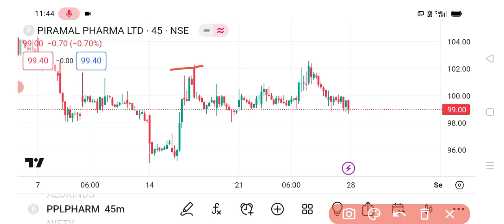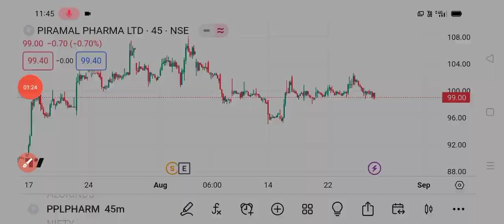Piramal Pharma Share 🔥 | Piramal Pharma Share latest news today